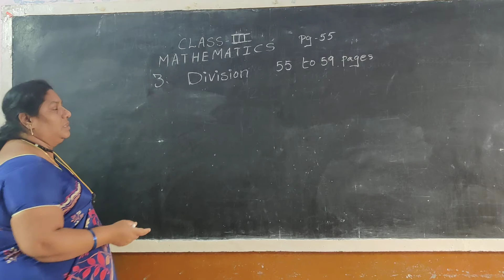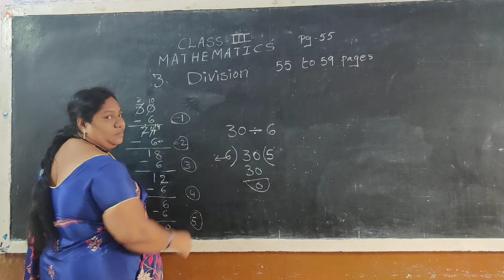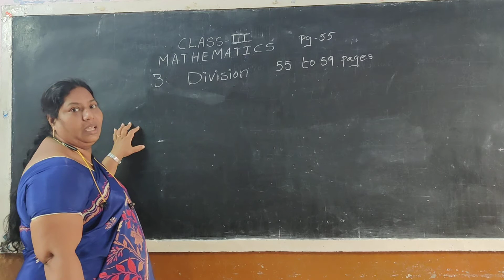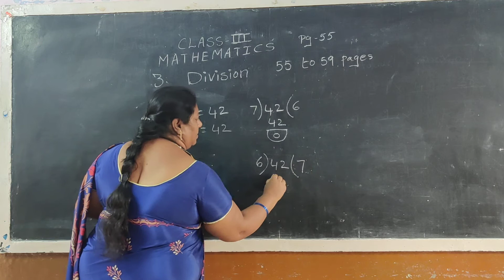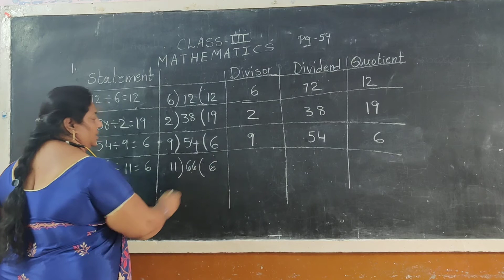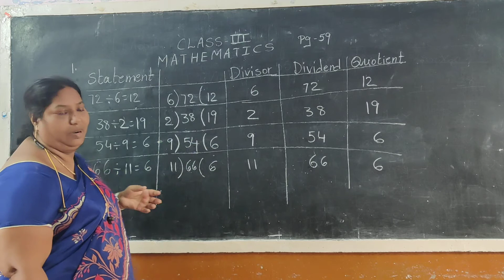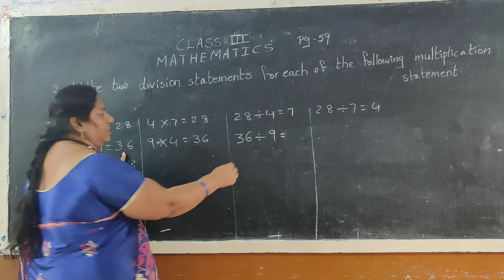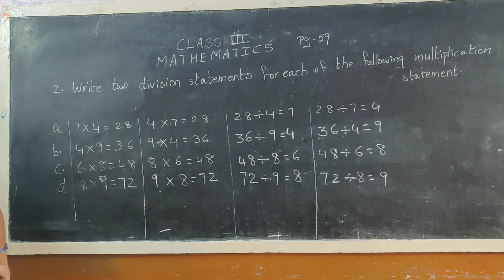21 January 2021(5)